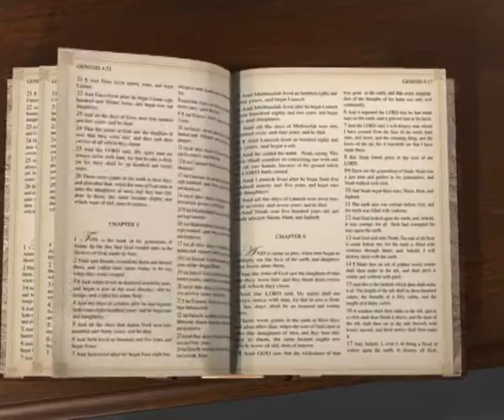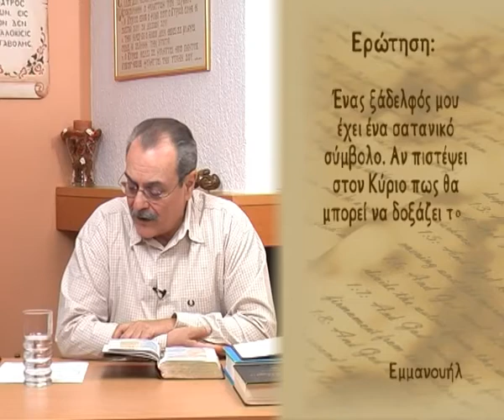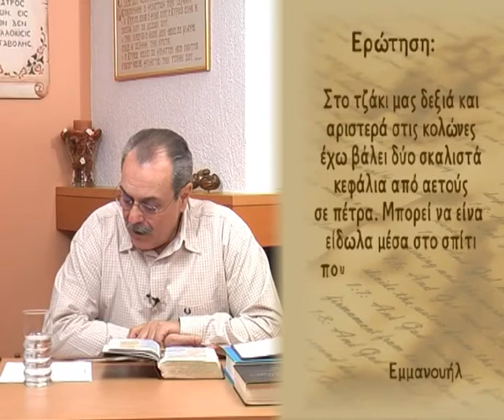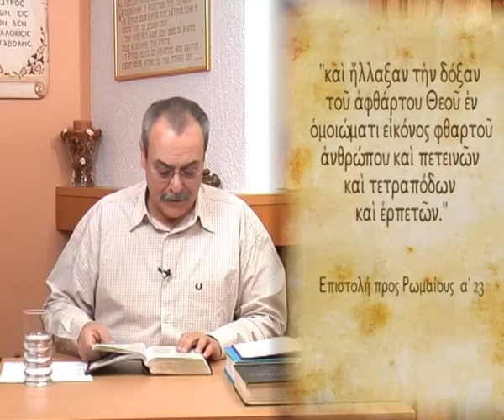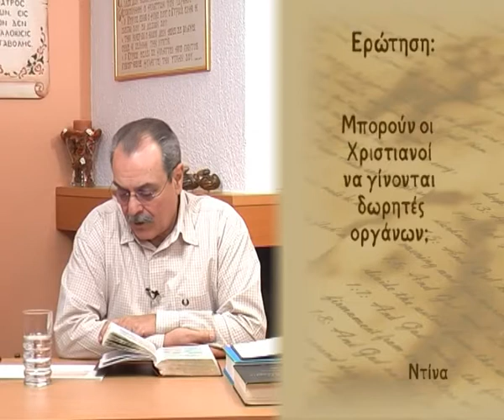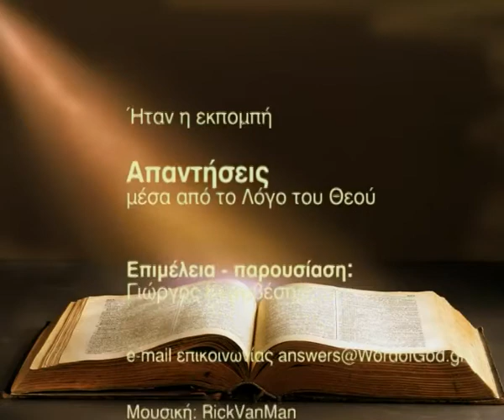Τι μπορώ να κάνω για τα τατουάζ που έχω; (Απαντήσεις Νο 39)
Απαντήσεις μέσα από τον Λόγο του Θεού:
1.Τα μικροτσίπ έχουν σχέση με το χάραγμα του Αντίχριστου;
2. Τι μπορώ να κάνω για τα τατουάζ που έχω;
3. Μπορούν οι Χριστιανοί να γίνονται δωρητές οργάνων σώματος;
4. Επιτρέπεται η καύση του σώματος μετά το θάνατο;
Ημερομηνία - 02/02/2010